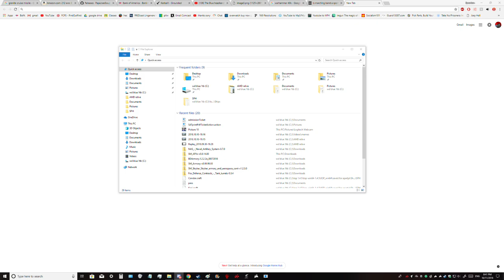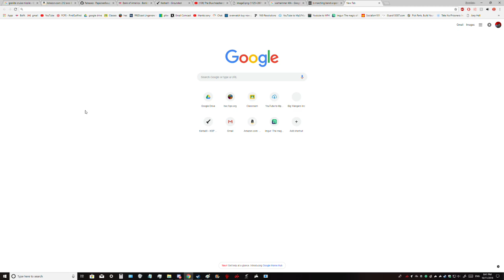is marching band a sport